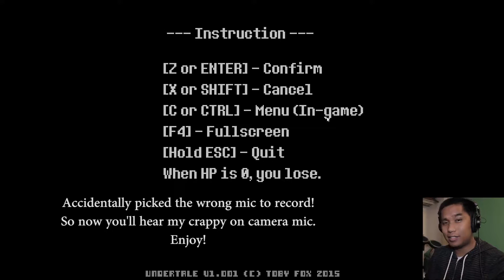Let's Play: Undertale-Part 1-WHAT. THE. *YAAAAAAAY*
What's up guys?! Welcome to another week of GamingJello! If you don't know why I didn't post up the last two days last week, I'll gladly tell you in the next vlog ^__^ I'd also like to note that I am doing a DIFFERENT STYLE OF EDITING. That means you won't be getting videos as much BUT you will be getting more entertaining stuff. I hope you guys will enjoy my channel even more :D

In this episode...I DON'T EVEN KNOW. SERIOUSLY. I DON'T.

Hope you enjoyed! Thanks for all of the support!

Thanks to these guys for the awesome outro music!